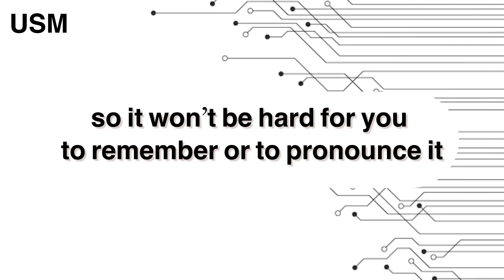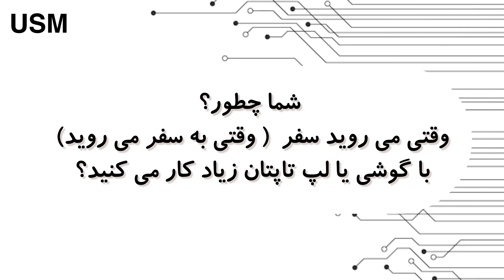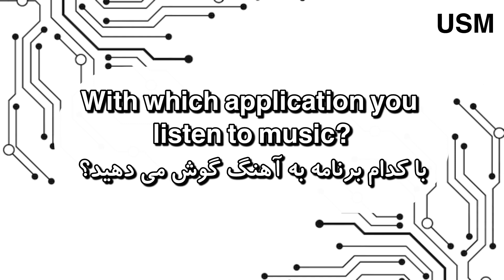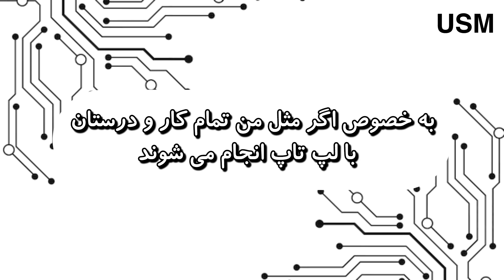Power Packed | A Guide to Your Travel Checklist for Electronic Wonders in Persian language!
In this segment, let's delve into the electronic applications that play a crucial role in my travels. As someone whose University and work are intertwined with technology, these applications are my go-to companions. The exciting part? Most of the vocabulary we'll explore today shares similarities with English, making it easy for you to remember and pronounce.

🔍 Key Points:

Mobile Phone and Charger: The lifeline of any tech-savvy traveler.
Laptop: My indispensable tool for work and entertainment on the go.
Power Bank: Ensuring my devices stay charged throughout the journey.
Music Player: A must-have for creating a personalized travel soundtrack.
Camera: Capturing memories in every corner of the world.
RAM: Boosting the performance of my electronic devices.
Extra Battery: A backup power source for extended adventures.
Installing Travel Applications: Maximizing efficiency with essential travel apps.
Handsfree and Headphones: Enhancing the audio experience on the road.
Camera Stand: Perfect for capturing stable and creative shots.
Two-Plug Adapter Converter: Adapting to different power outlets seamlessly.
💡 Language Learning Tip:
The vocabulary introduced today shares pronunciation similarities with English, making it accessible and easy to incorporate into your travel lexicon. So, don't fret!

How about you? When you embark on a trip, how reliant are you on your phone or laptop? Share your tech-travel experiences in the comments below!